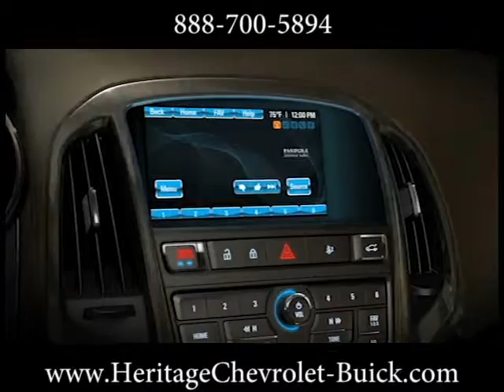New 2013 Buick Verano Owings Mills Baltimore MD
For the best deal on your new 2013 Buick Verano or to check out our huge selection of new and used Buick inventory, visit Heritage Chevrolet Buick:

11234 Reisterstown Road Owings Mills, Maryland 21117

*Heritage Chevrolet Buick is a certified Chevrolet Buick dealership serving Maryland and Washington DC. If you live in Owings Mills, Baltimore, Bethesda, Rockville, or Washington DC, you are just a short trip away from a brand New Buick

For friendly customer service and the best price on your next Buick